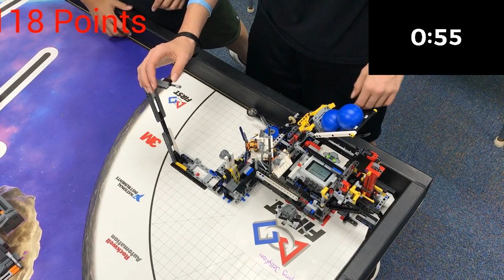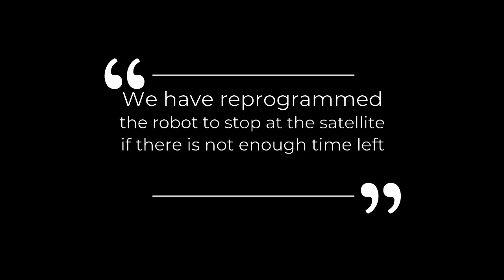Wharf Rats Pre-Worlds Run (One week to Worlds)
This is or worlds run that scores 270 of our 338 Points. Enjoy!